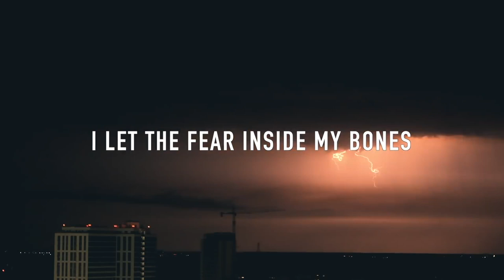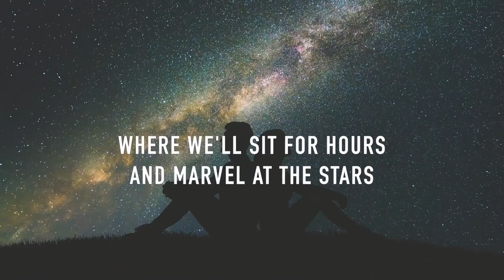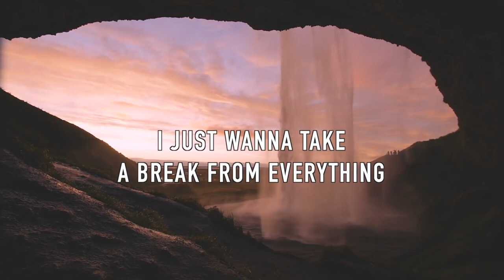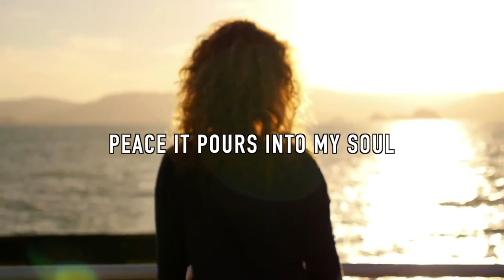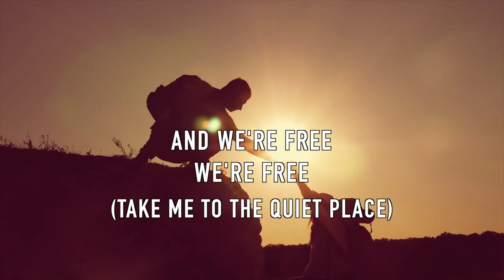The Less We Need Nathan Wagner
"You have the strength and courage to overcome any challenge in life. Don't give up, and keep pushing forward. Your hard work and determination will pay off in the end. Believe in yourself and know that you are capable of achieving great things."

Our channel is all about FINDING LOVE, HEALING, HOPE, AND PEACE & QUIET IN OUR NOISY WORLD. Focusing on God's peace, and on the things that matter most in this life and in eternity.

We share music, health tips, healing and meditation, life lessons and many other good stuff that are really worth sharing.

✅ We appreciate your support. Thank you. More power to all of us, and Godspeed.